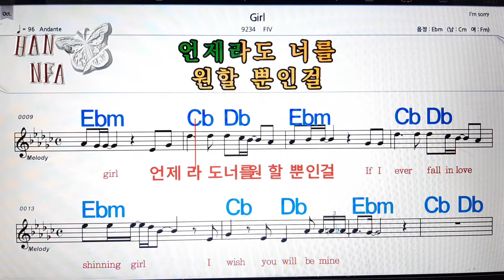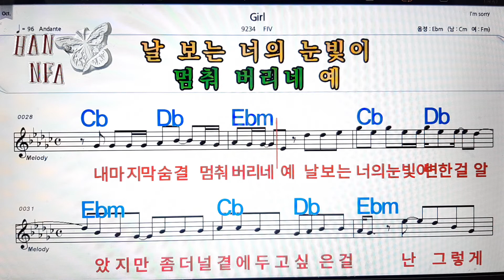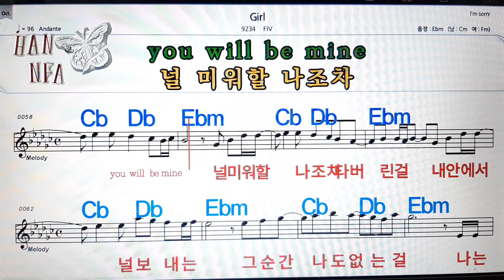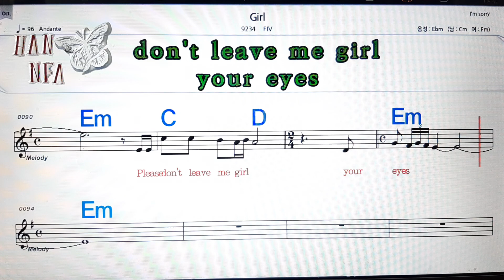Girl/FIV💋노래방, 코드 큰 악보, 반주 가라오케, 가사💖Karaoke, Sheet Music, Chord, Lyrics , MR